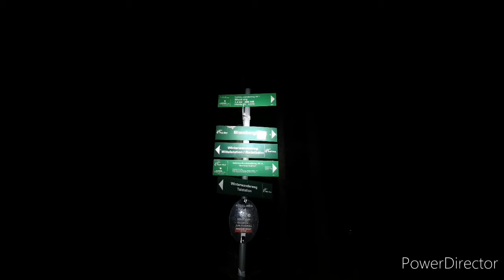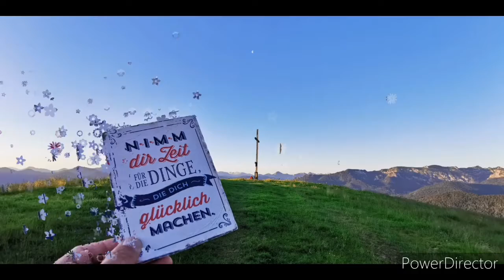Blomberg Bad Tölz Heigelkopf Sonnenaufgang